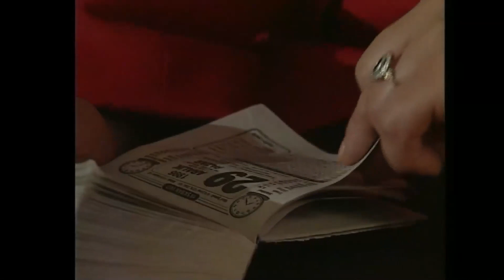Kapalı Kapılar Arkasında Toplantılar - Yasemince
Yasemince - Temizlikçi Bayan